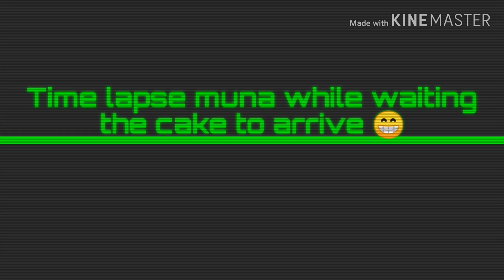Xhianpril: Surprised Mama Fely 58th Birthday | Money Cake 🎂 | DIY Samgyupsal Night Party 🤩 | Simple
A mother deserve the best in life.
We love you mama fely ♥️🤗🎂🎁🎊

🎵 Track Info: Title: Lioness (Instrumental) by DayFox Genre and Mood: Pop + Happy 🎧 Available on: Spotify iTunes SoundCloud